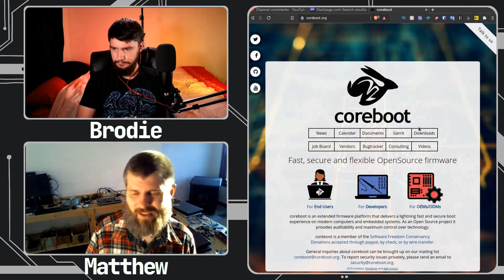So What Even Is Coreboot?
A lot of people in the Linux world talk about Coreboot but I've never looked into myself so today Retro Edge Tech explains to me what it actually is and why you might want to use it